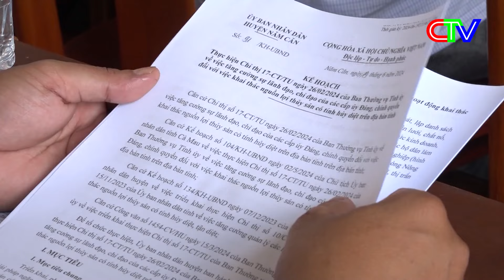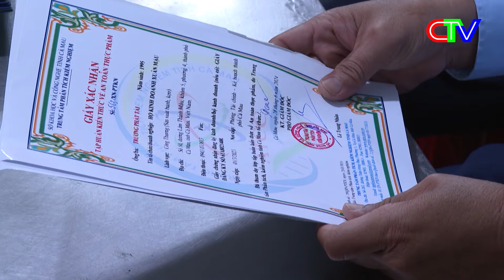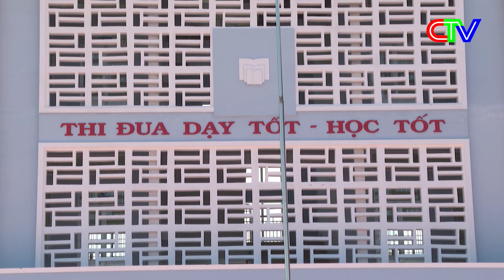THỜI SỰ CÀ MAU TỐI 16-8-2024 | HỘI NGHỊ ỦY BAN MTTQ TỈNH CÀ MAU LẦN THỨ 16.